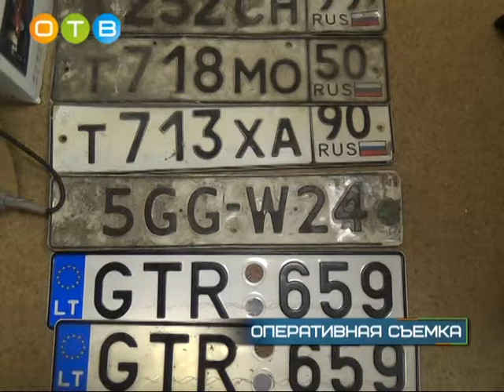О профилактике угона автотранспорта говорили в Одинцовском УВД